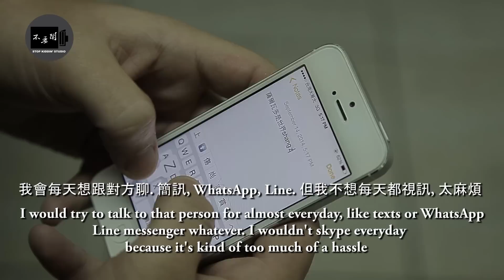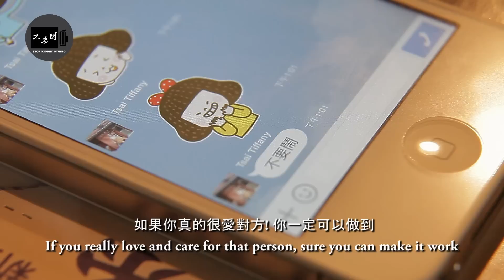情侶到底多久該見面和聊天? Will Long Distance Relationships Work?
音樂 (Love Song Part 1)
贊助商: 微克詩國際事業有限公司